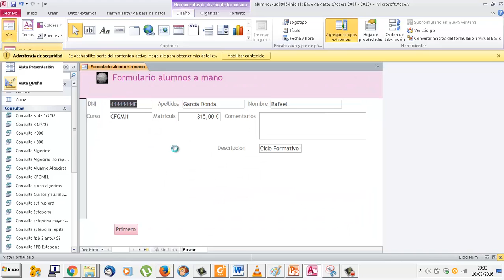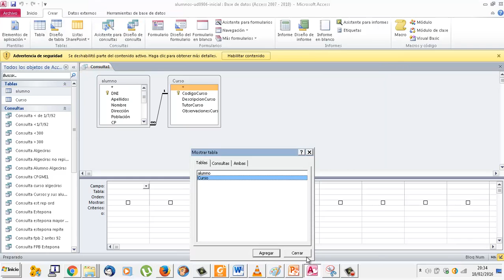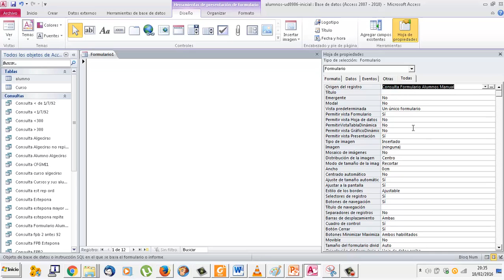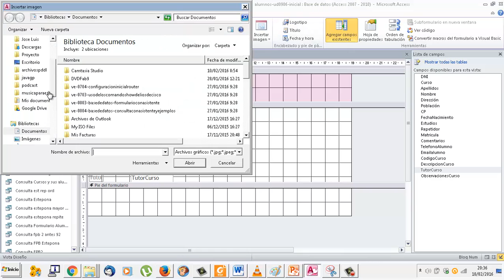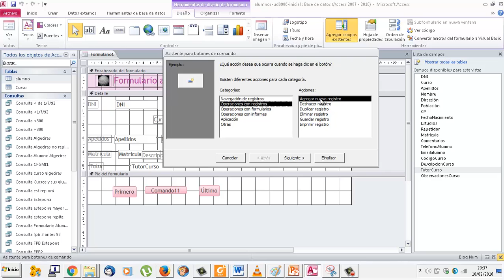UD0906 Formularios manuales básicos 01 Botones Access Bases de datos OACE